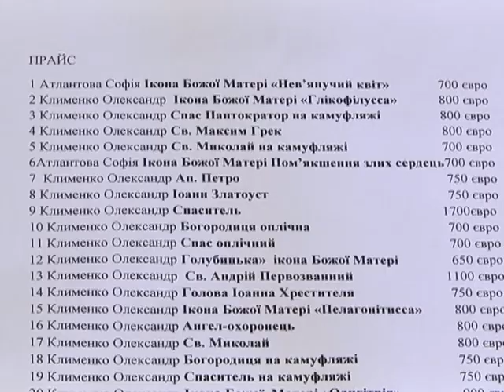Иконы на ящиках от боеприпасов служат украинской армии